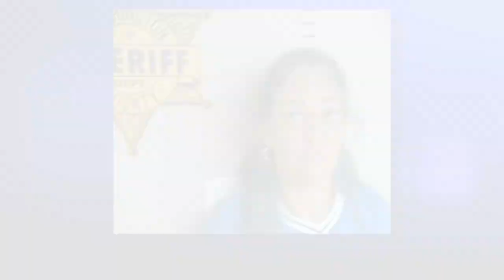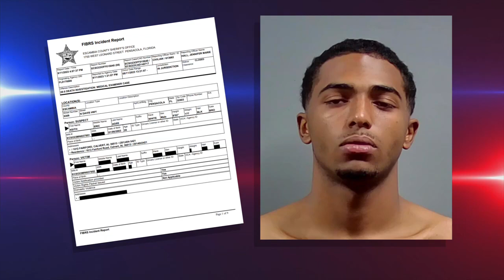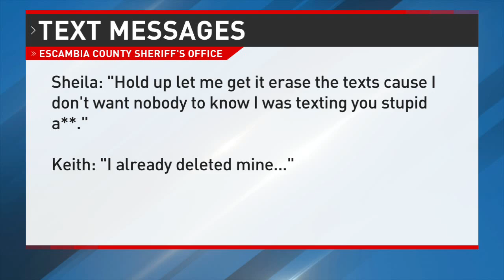Murder inside Home Depot: How a mother helped her son pinpoint the victim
August 15th, 2023 -- New details continue to emerge in the deadly Escambia County Home Depot shooting, including more on the mother's involvement in the incident last Friday.

Keith Agee, 20, is charged with murdering 18-year-old Brooklyn Sims inside the store while she was working as a contract employee. Agee and Sims share a 2-year-old daughter.

Keith's mother Sheila Agee, 50, was then arrested Monday night -- charged with helping to coordinate the murder. Deputies released shocking text messages between Keith and Sheila Agee leading up to the shooting.

The sheriff says Sheila Agee texted her son over the course of a few hours leading up to the shooting and directed him on where to go -- including texting him a map of the Home Depot.

"I'm not aware of any case that's taken this particular turn," Sheriff Simmons told WEAR News on Tuesday.

It's unclear if Sheila Agee witnessed the shooting Friday afternoon at the store on Davis Highway. But the sheriff says she was certainly nearby, as she was seen outside the store after the shooting.

Domestic cases like this aren't uncommon, the sheriff says. What is rare, though, is the mother-son connection.

"They filled me in that someone else was involved -- OK that happens a lot," Sheriff Simmons said. "Rarely does it involve the mother -- or the mother that's actually at the scene and gave a ride to the victim."

WEAR News: "Is there one message that really set things apart?"
Sheriff Simmons: "I think the one that gets me is 'don't shoot at my car' and he says 'I won't.' It's just that cold reality that you're reading and the intent -- that to me is the most shocking part."
Sheila Agee was arrested Monday night in Washington County, Alabama. WEAR News captured her at a balloon release for Sims earlier in the evening.

Sheila Agee is expected to be extradited to Escambia County Jail on Wednesday, where she is charged with Principal to First Degree Murder.

Comment bubble
READ THE COMMENTS (3)
Keith Agee remains in Escambia County Jail on no bond charged with Premeditated Fi